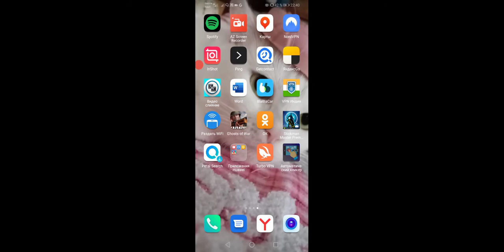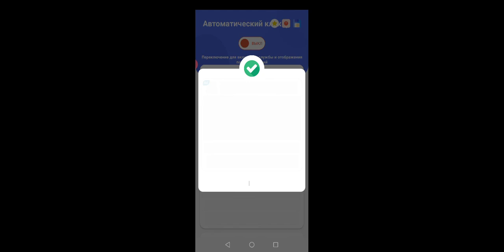World war 2 battle combat. Халявные ключи! Быстрая прокачка! Поднимаем % побед